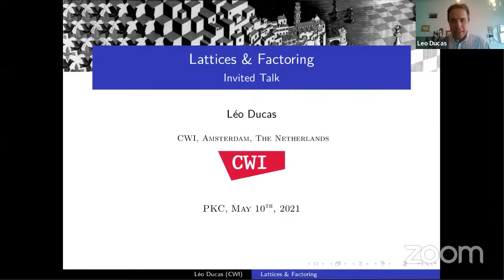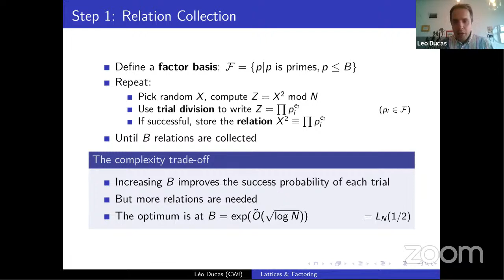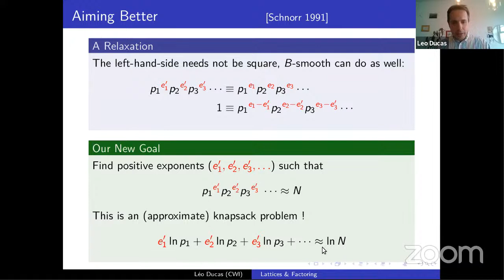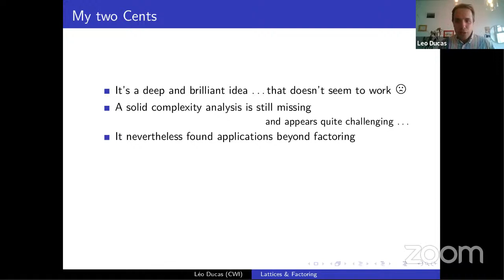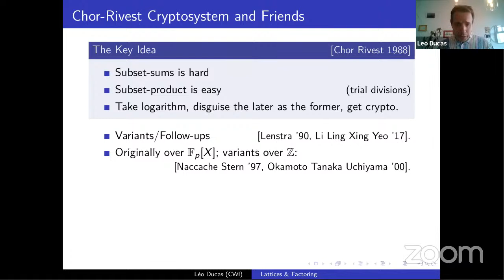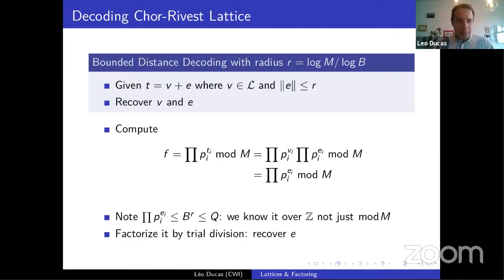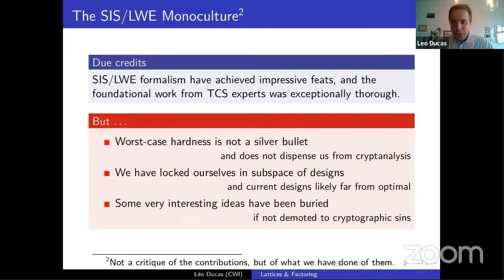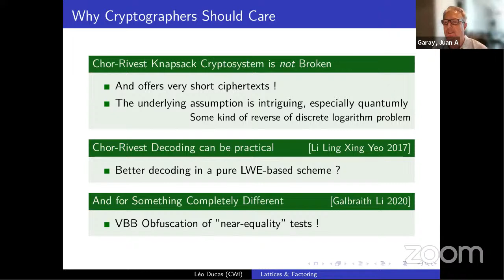s-4: Invited Talk I (Léo Ducas)